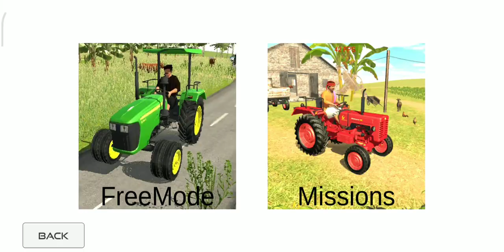इंडियन ट्रैक्टर ट्राली वाला गेम | Mahendra Tractor Simulator | Tractor Game | EPISODE 06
Game Name -Indian Tractor Drving 3d